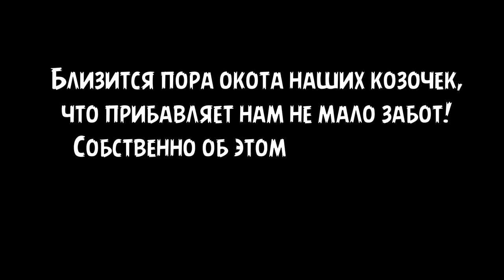🐐 Окот не за горами! Готовимся к родам у коз... козоводство как есть! 🐐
Окот не за горами, а потому готовимся к родам у наших коз. В этом видео покажем козоводство как оно есть... Первым этапом необходимо разделить коз, чтобы не мешали друг другу, и чистим место для будущих родов. Дается это не совсем легко.. боль в спине, немного мата.. .в общем все как положено... Но итог не может не радовать, и наша беременная коза будет очень довольна! Для тех кто не знает, место нашего проживания Ставропольский край Петровский район. Эдакая глубинка России. Живем вдвоем с женою, и записываем наш маленький дневник на видео! Все кому интересно присоеденяйтесь.Всем добра и позитива!